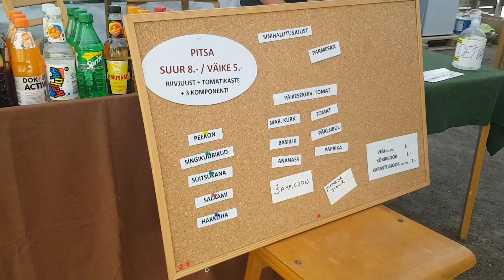Kõpu Pizzafesti perepäev 08.08.2020